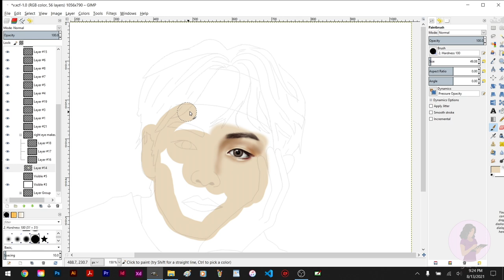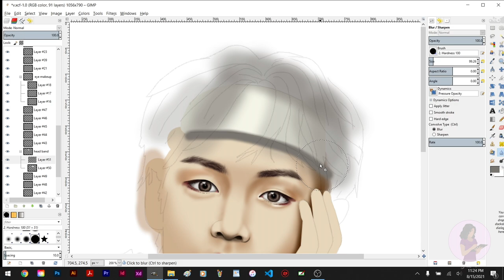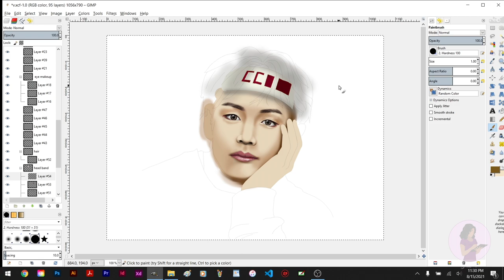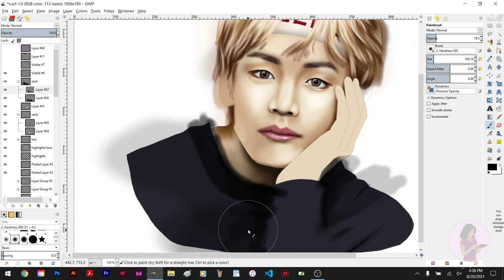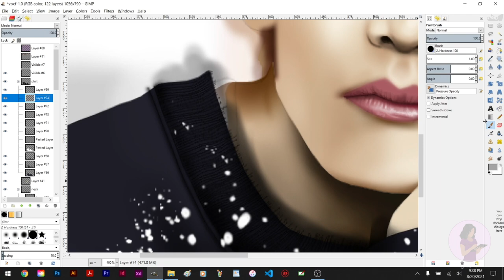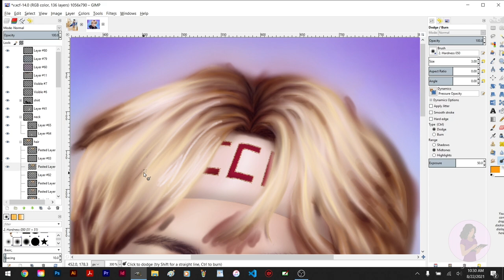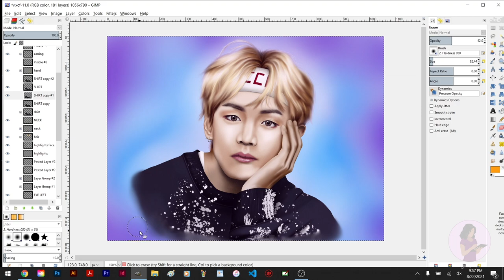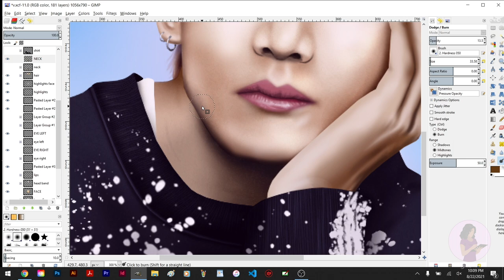BTS KIM TAE HYUNG: Speed Painting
BTS Kim Tae Hyung Drawn in Gimp

Song: Onion (Prod. by Lukrembo)

Song: BTS - Boy With Luv

¤ All Rights to Kakao M & Source Music Entertainment ¤